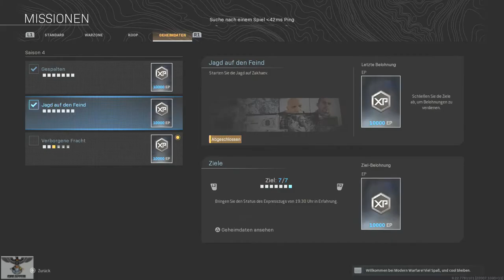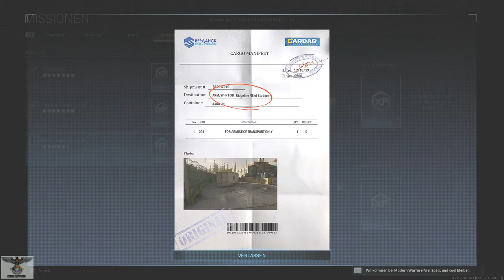" VERBORGENE FRACHT " 6 Ghost Geheimdaten Fundorte - Guide/Tutorial Warzone Season4 Woche3 Deutsch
"VERBORGENE FRACHT"
Ghost Geheimdaten Fundorte
Guide/Tutorial  Warzone Season 4
Deutsch

"VERBORGENE FRACHT"
1.
Finden Sie die Position aus der Nachricht
von Ghost.
Auf den Turm der„Train Station“
Die oberste Bahnhofs-Etage "Erreichbar mit Fallschirm & Heli
2.
Die Fracht ist eventuell auf dem Seeweg gekommen. Im Süden des Hafens
bei den hinteren Kränen.  Im mittleren Fracht-Kran,im Führerhaus.
3.
Jemand wurde bezahlt,einen Bereich freizuhalten.Wieder zu Hafen,zwischen den Containern.
4.
Es gab eine Inspektion am Hafen.Das letzte mal zum Hafen
In das große Lager. Dort steht im hinteren Bereich ein Pc der die Datei bereit hält.
5.
Die Fracht wurde zu einer WHP-Einrichtung gebracht. In der nähe vom Stadion,
im Außenposten der WHP
( World Humanitarian Project )
In der oberen Etage im hinteren Bereich,
liegt die Datei auf dem Boden.

6.
Mara hielt eine Einsatzbesprechung nach dem Hafenangriff ab / Mission abgeschlossen

Wenn es Dir, gefallen hat und  dugerne mehr sehen möchte demnächst.
& ein Like da lassen
kommentierten nicht vergessen was dir gefallen hat/oder nicht!
Was ihr sehen wollt,oder was man noch besser machen könnte?

Like and Leave a comment here!
Greaffer